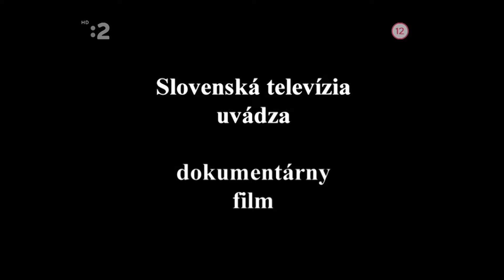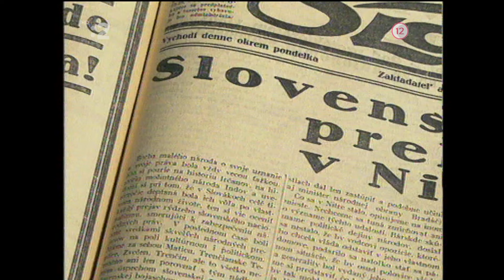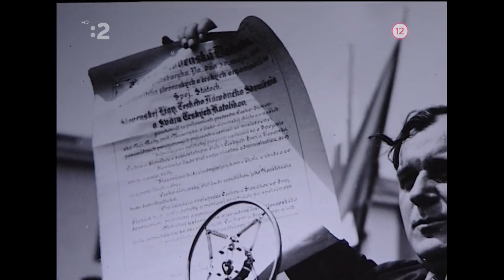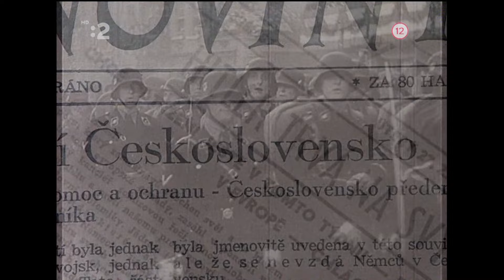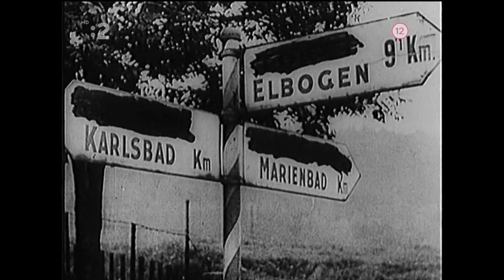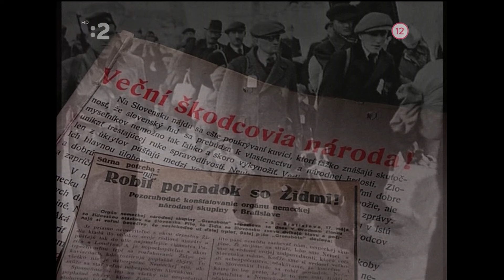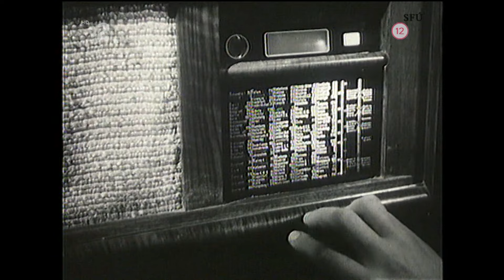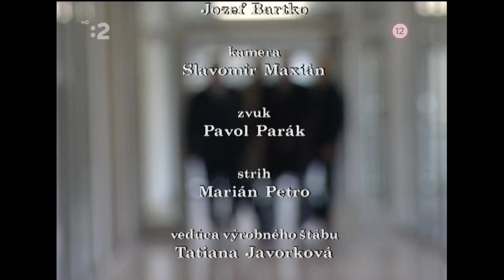Magická osmička - Muži roku 1938 - Slovenský dokument - HD1080p